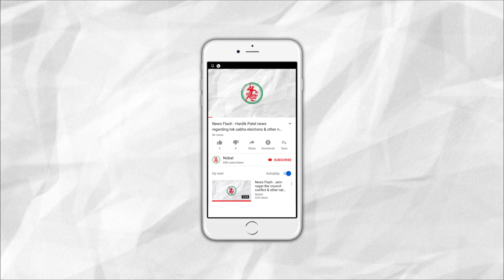News Flash: Savantsari Procession in Jamnagar.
Shot & Edit By :- Harshal Kanakhara

1. Savantsari Procession in Jamnagar.
2. First Case of Congo Fever in Jamnagar.
3. Stock Market down by 770 Points due to GDP.
4. Reeva Rachh got Silver Medal in Mumbai University Youth festival.
5. Passing out Ceremony of Rajasthan based police trainees in Jamnagar SSB Headquarters.
6. Fraud on the name of Kaun Banega Maha Crorepati.